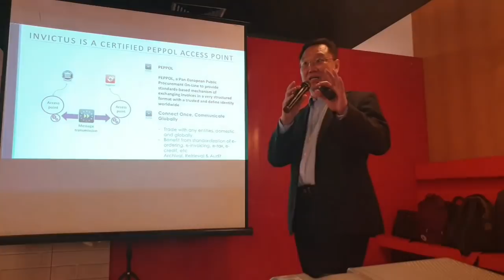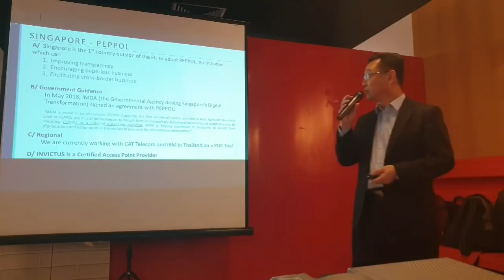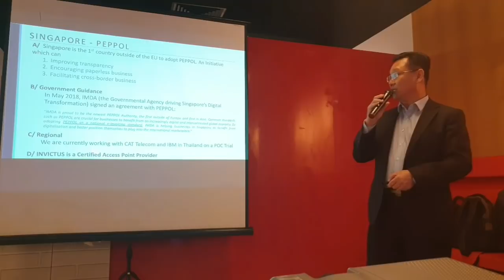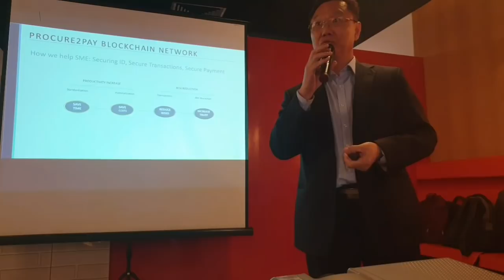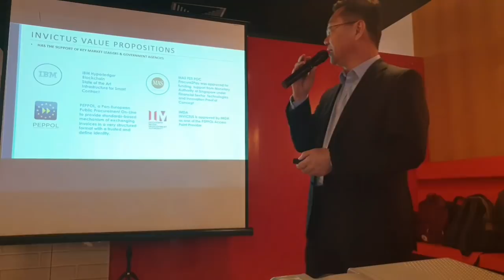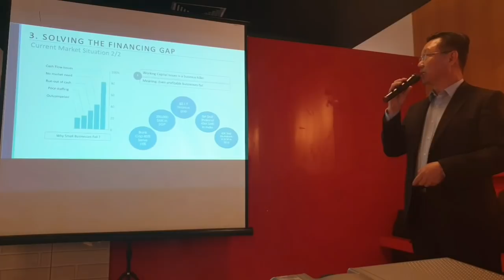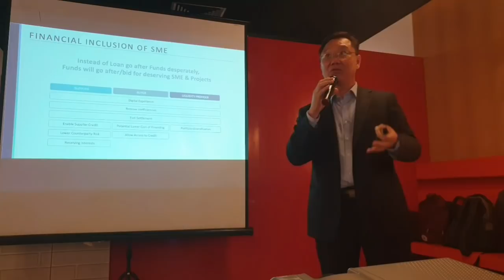Jeffrey Lam Speaking on 28th March 2019 in Singapore | Invictus Presents Queen Bee Financing Program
Mr.Vincent Rajoo & Jeffery Lam
Invictus Group Pte Ltd
INVICTUS Presents OLP (ORDER, LOGISTICS AND PAYMENT) SYSTEM OF THE FUTURE & Procure2Pay. Its an intelligent eCredit and ePayment Management system that helps SMEs to optimize seasonal and project cashflow..INVICTUS comes with an easy-to-use Dashboard and Reporting system for making effective business decisions.